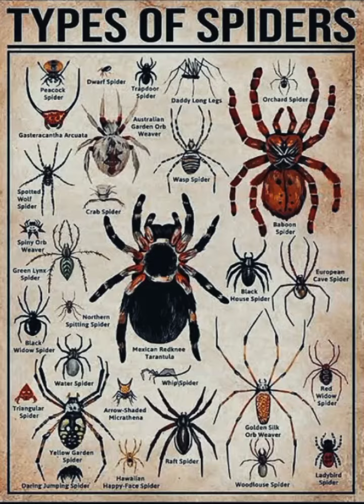Types of Spiders | Whip Spider